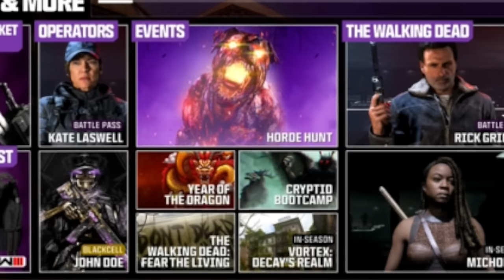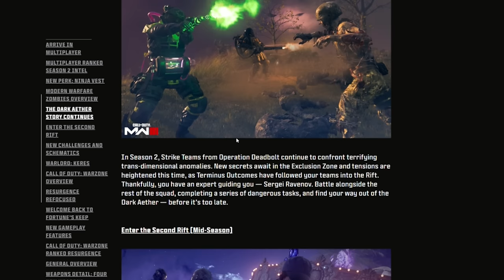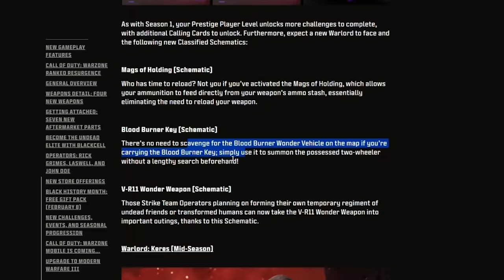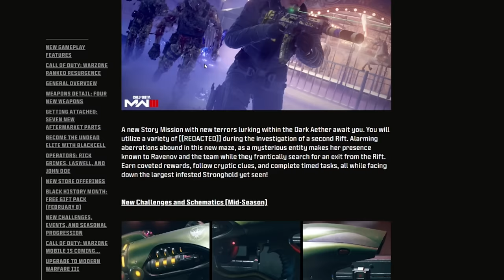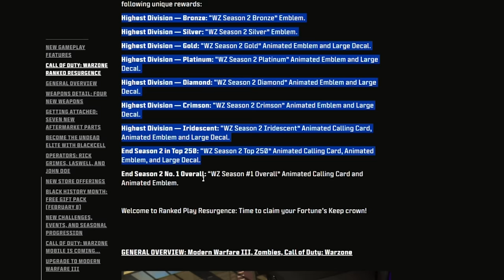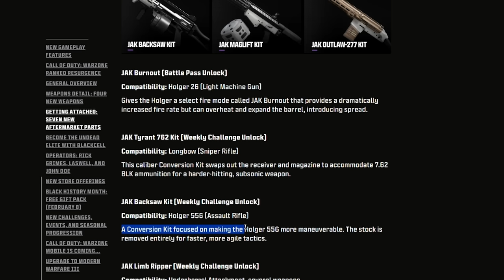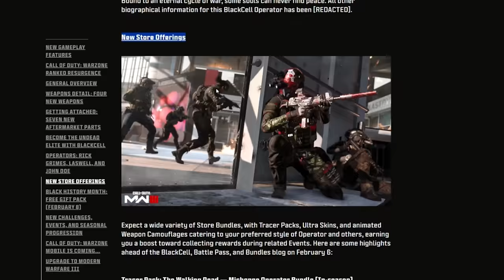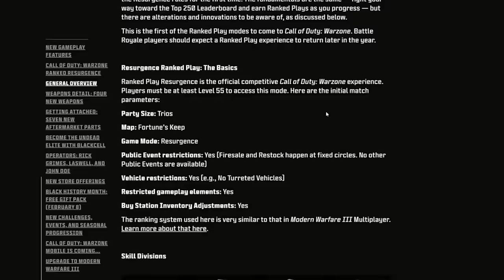MW3 All Zombies Themed Season 2 (YIKES)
PSN Card ➡️
Xbox Series X ➡️
Xbox Card ➡️

0:00 MW3 All Zombies Themed Season (YIKES)